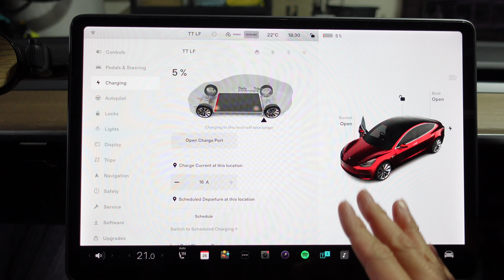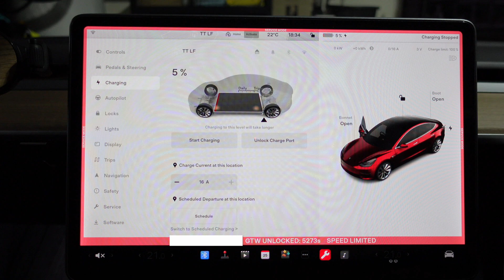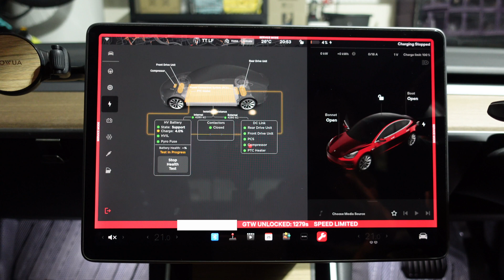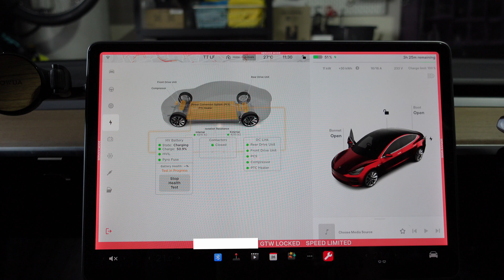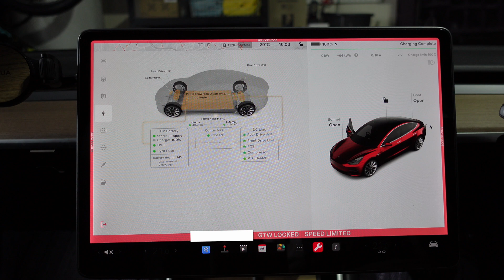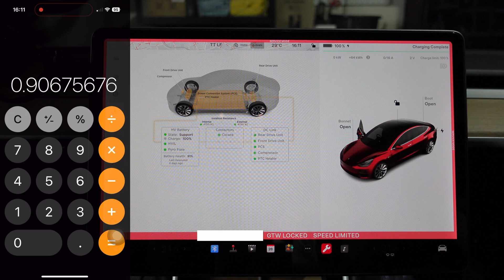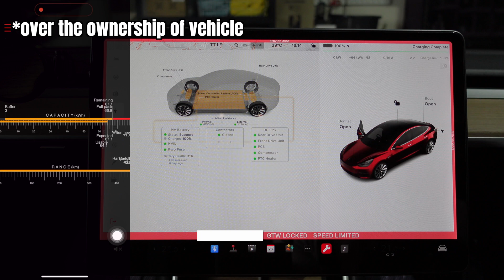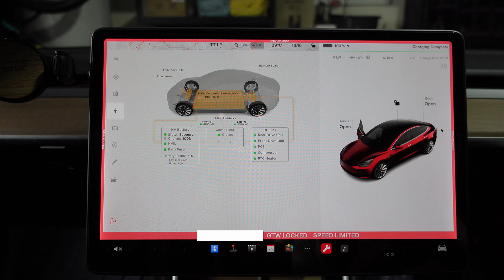MODEL 3 Y BATTERY HEALTH TEST IN TESLA SERVICE MODE 2023 AUSTRALIA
Correction: Our M3P made in Fremont USA is NCA battery chemistry, not NMC
How to do a battery health test for Model 3 and Model Y in Tesla Service Mode by Tesla Tom in Sydney Australia March 2023 | Requires Software Update version 2023.6.8 in Australia | 3.5 year old Tesla Model 3 Performance shows battery health of 91% | Comparison with Scan my Tesla app for battery degradation

OBDLink MX+ OBD2 Bluetooth Scanner from Amazon

00:00 Introduction
01:00 Enter Tesla service mode
02:46 Start Battery Health Test
05:08 Later that night
06:23 The next day
08:04 The result!
09:48 Comparison with Scan my Tesla app